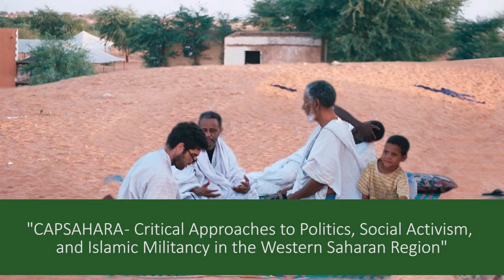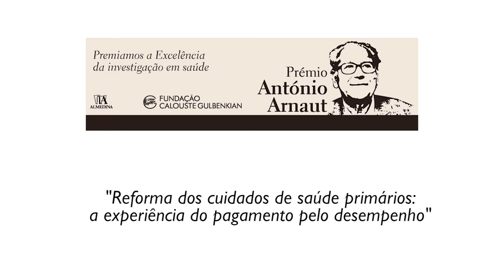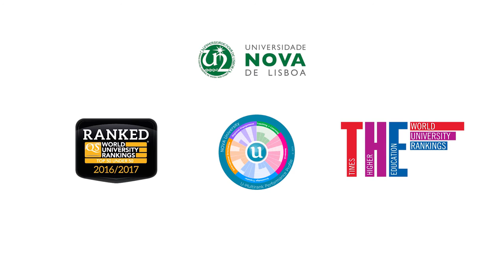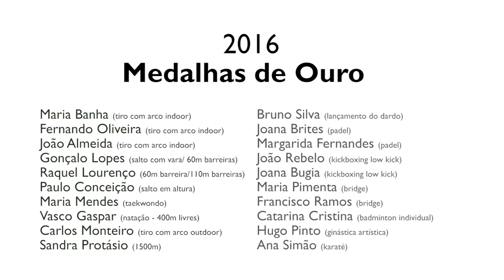NOVA in Review - 2016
Vídeo projetado durante a Cerimónia Comemorativa do Dia da NOVA, que teve lugar no dia 27 de outubro de 2016.